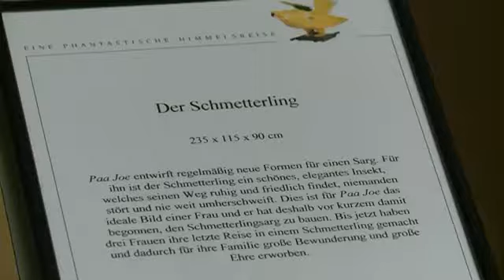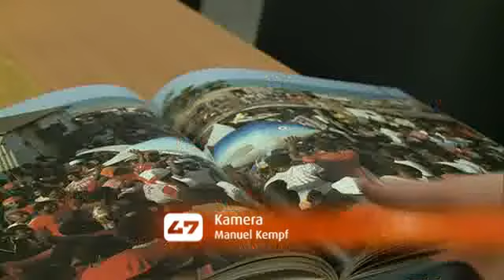"Fantasie-Särge aus Ghana" im Kolumbarium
Was für uns auf den ersten Blick befremdlich wirkt und uns vielleicht auch schmunzeln lässt, ist für das Volk der „Ga" in Ghana ein wichtiger Teil der Begräbniskultur geworden: fantasievolle Särge, sehr bunt und mit viel Liebe zum Detail.
Und ebendiese Särge werden jetzt im Kolumbarium in der Wintgensstraße 72 ausgestellt.